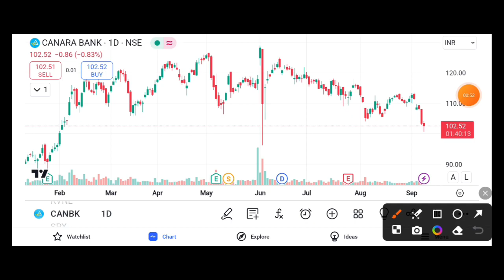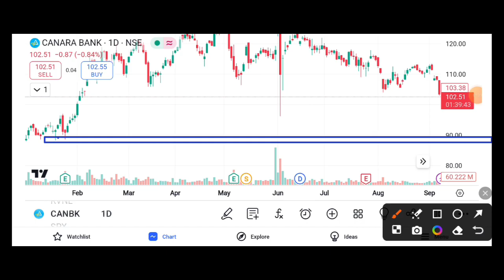CANARA BANK SHARE SUPPORT LEVEL || CANARA BANK SHARE TARGET 🎯 || CANARA BANK SHARE NEWS